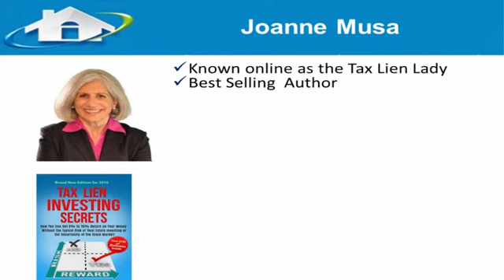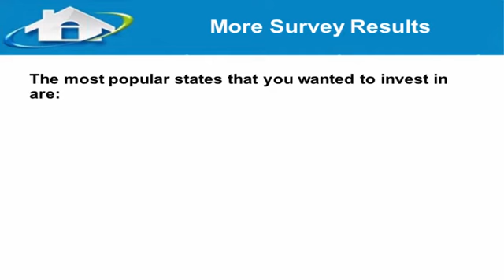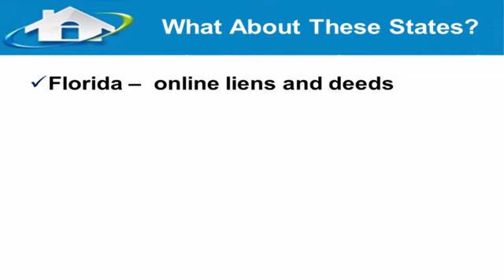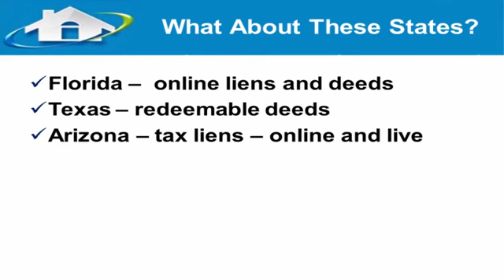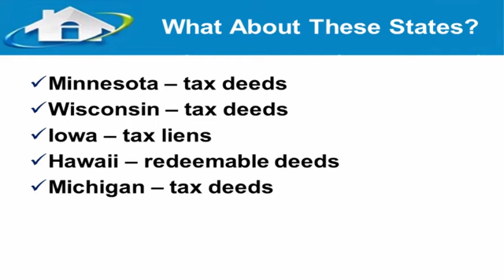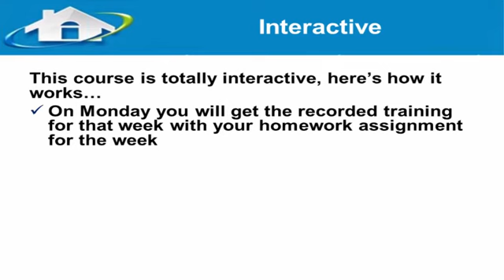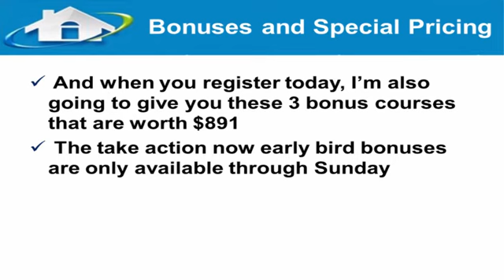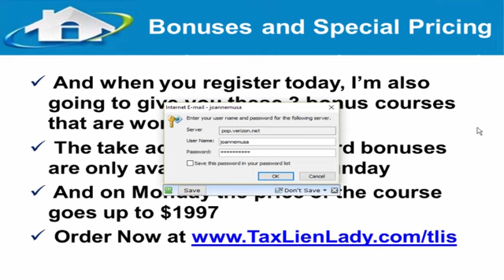Successfully Invest In Tax Liens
Find out what you need to know to successfully invest in tax liens